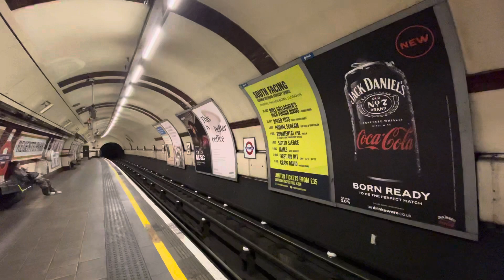TfL: Bakerloo Line 1972 TS #3352/#3467 arriving at Regents Park